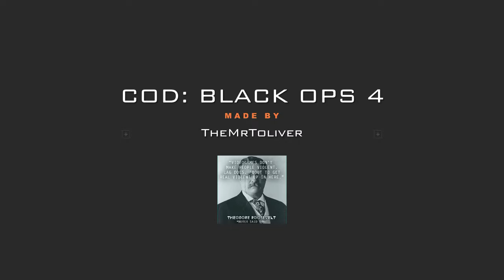NO KILLS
Rollin over like i got rollover minutes.